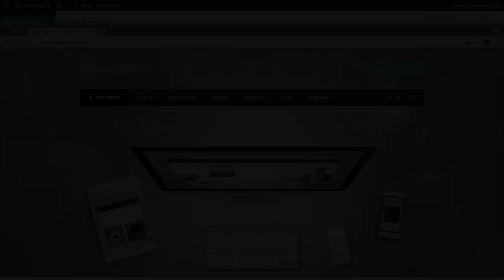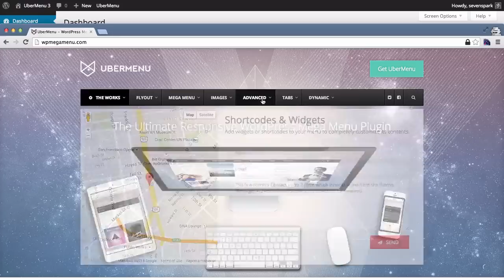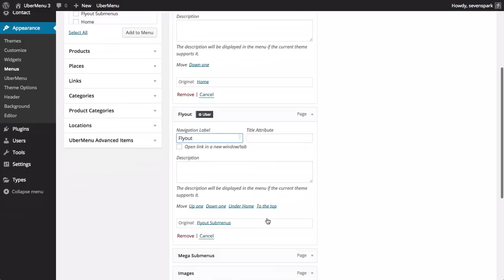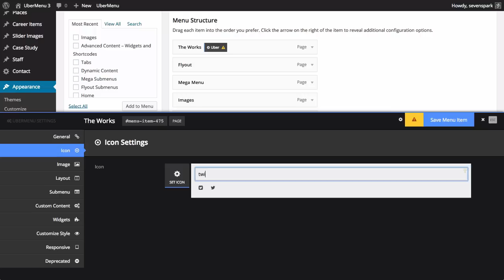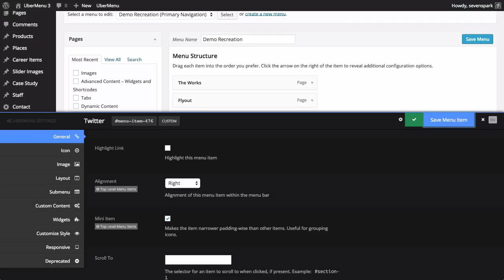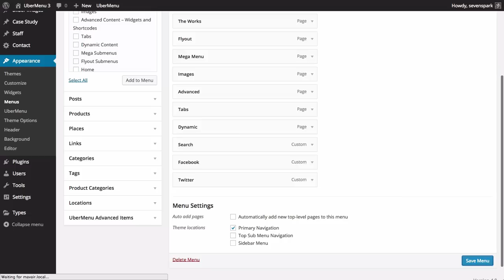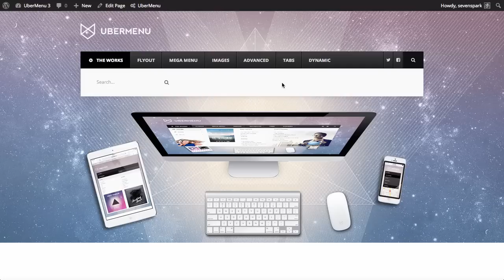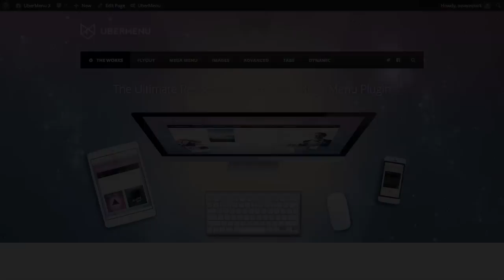UberMenu 3 Demo Tutorials - Part 1: Overview & Menu Bar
This is the first part in a series on recreating the demo menu

::Jump to section::

1:07 Overview of Demo Menu Structure
-- 1:14 Flyout Submenu
-- 1:31 Mega Submenu
-- 1:46 Images Submenu
-- 2:06 Advanced Submenu
-- 2:34 Tabs Submenu
-- 3:24 Dynamic Submenu
-- 3:35 Right edge social icons
-- 3:59 Search menu item
-- 4:13 The Works Submenu
4:48 Creating the top level menu bar
-- 4:50 Items are built from existing site content
-- 5:50 Creating a new menu
-- 6:40 Adding top level items to the menu bar
-- 9:38 Adding The Works Icons
10:50 Adding the right edge menu items
-- 10:55 Twitter Item
-- 14:29 Facebook Item
-- 15:53 Search Item
-- 17:21 Right Alignment Ordering
-- 18:03 Search Bar Submenu
23:49 Wrap Up

In this video, we go through a quick overview of the demo menu structure, and then build the top level menu bar, including the social media icons and search submenu.